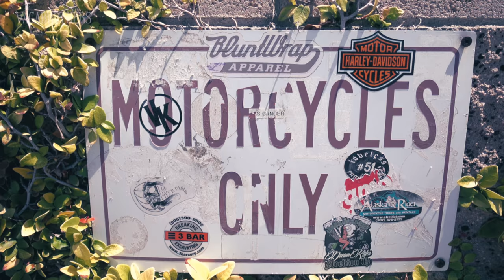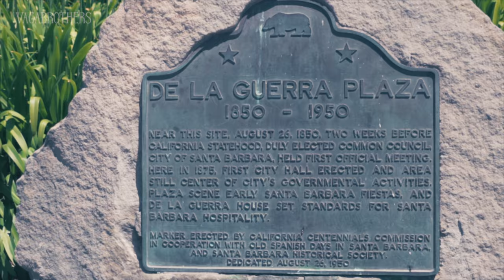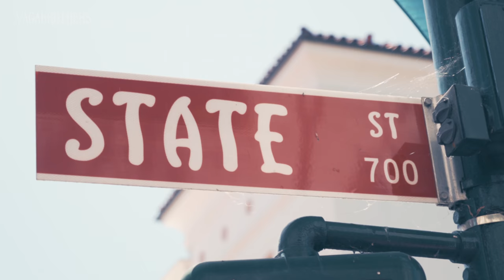Exploring California by Motorcycle | LA to Big Sur Moto Camping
California's Highway 1 (PCH) is the best motorcycle road in the world.  Join Alex and Marko the Vagabrothers as they explore all the twists and turns of California's Highway 1 from Los Angeles to Big Sur, camping and eating at top restaurants along the way!

Big thanks to Sena, Pack Animal, Rev'it, and Tobacco Motorwear for the support!